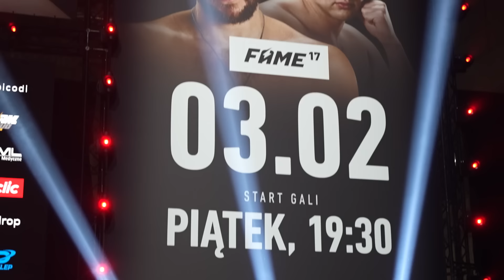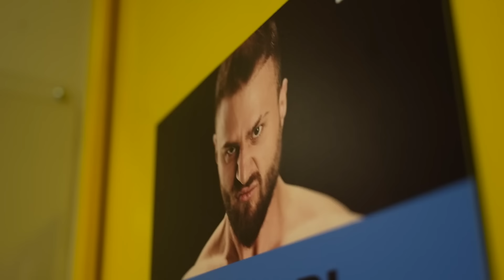Szeli vs Wrzosek, Bracia Rafon WIN, Isamu Don Diego relacja z bakstejdżu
Pozdrawiam mordki !
i miłego oglądania !